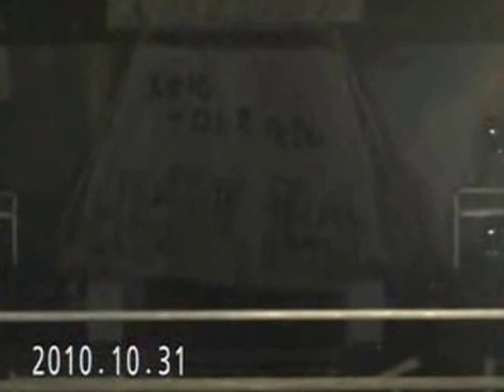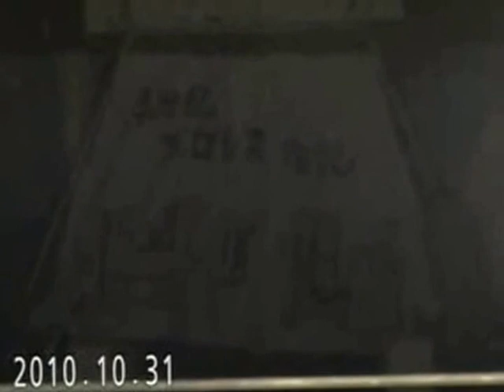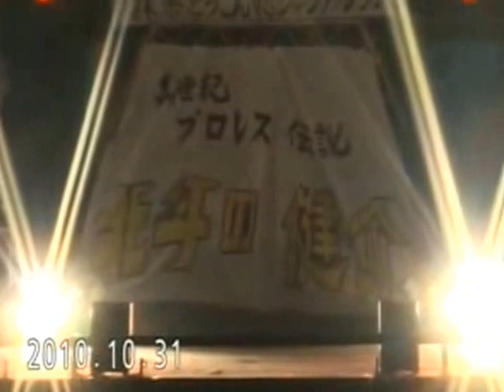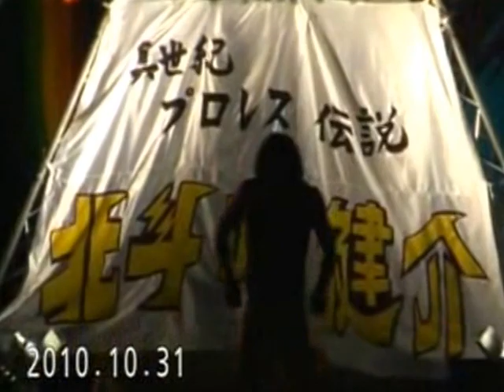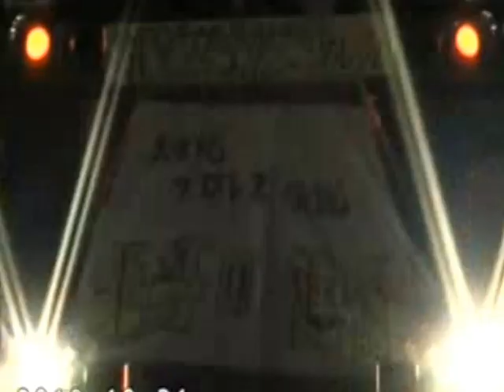2010/10/31【5】第51回香椎祭 第3試合 1-3 =九州産業大学プロレス研究部 創部25周年記念大会=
2010/10/31【5】第51回香椎祭 第3試合 1-3 =九州産業大学プロレス研究部 創部25周年記念大会=

2010/10/30~2010/11/1の期間、九州産業大学で行われた第51回香椎祭。その中の10月31日に行われた九州産業大学プロレス研究部の試合お遅ればせながら公開します。

第3試合

ウエザイル(レフリー)
ばってん多摩川(実況)
アズールドラゴン(セコンド)

前田ユウジ
めんたい☆キッド
旭詩織
xXXx
vs
阿蘇山
若鷹ジェット信介
富豪富豪夢路
筑前りょう太